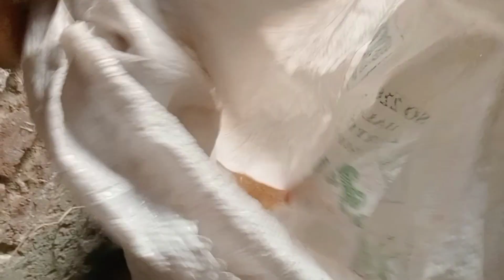Aseel hen ka ordar kar diya 😍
aseel murgi aur murge ka new shop per order kar diya inshallah ham pare per murgi ko batahe ge